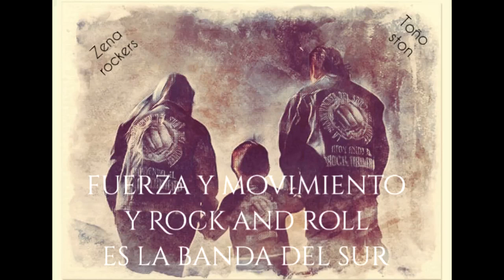VALANCE ))EL VIEJO BAR ACUSTICO 060321((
VALANCE EN RIO GUADALUPE